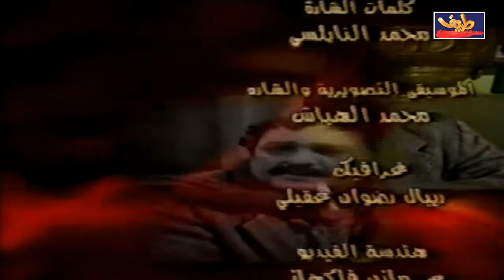لا يكفي : لوحات كوميدية ناقدة | مش كل الاحمر احمر| احمد الزين و نضال سيجري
المبدعين نضال سيجري و احمد الزين في اللوحات الساخرة الكوميدية الناقدة "لا يكفي"